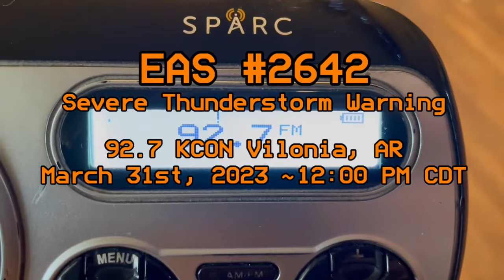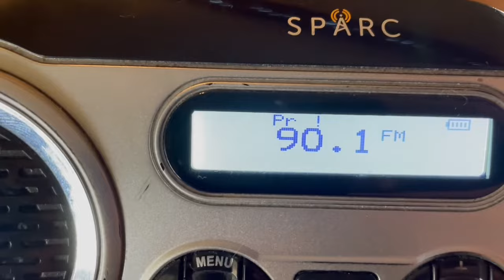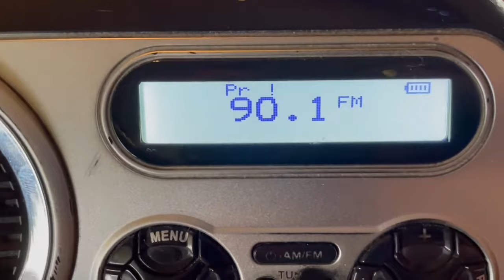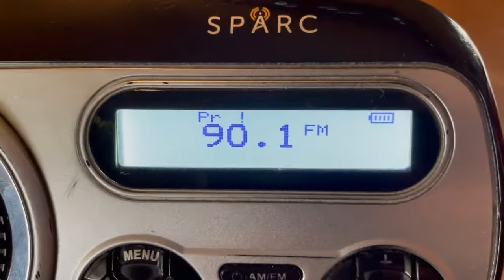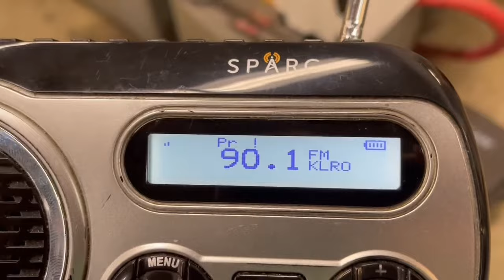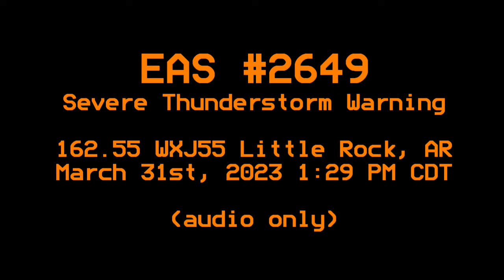SPC High Risk + Tornado Emergency + Aftermath (March 31, 2023) (EAS #2640-2666)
TORNADO EMERGENCY AT 27:26

This is a day I will never, ever forget. The day my life changed forever.

On March 31st, 2023, the storm prediction center issued a high risk of severe weather with the emphasis of significant tornadoes possible in the mid-south and much of the Midwest. Around 2:30 PM CDT, a significant tornado struck the city of Little Rock, where I live. The tornado caused widespread damage in much of the metro, and struck literally down the street from my house. I still can't believe how lucky I was to have gotten away with no damage.

That being said, I'm much more focused on getting my life back together after this event. EAS catching will not be a priority by any means as I have significantly more important things to focus on instead. Hope you all enjoy the video, and I'll see you soon.

Take care.

~ Ethan